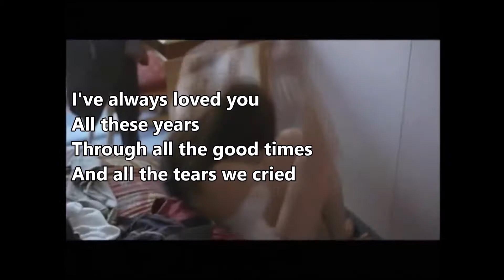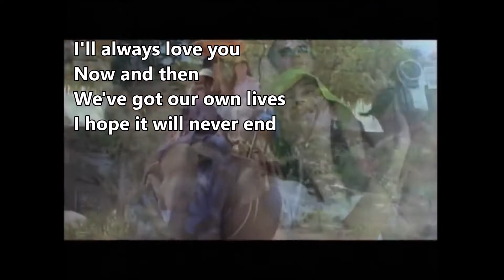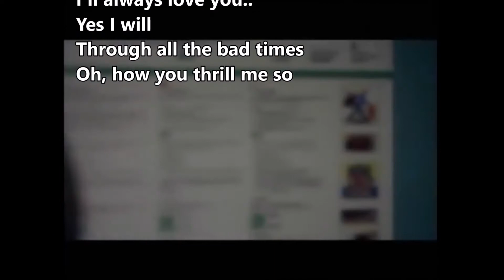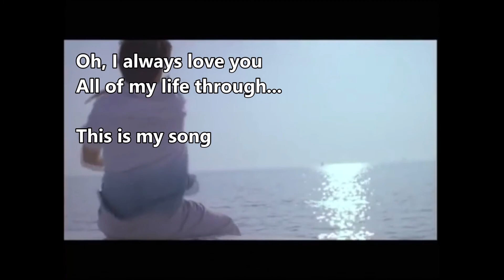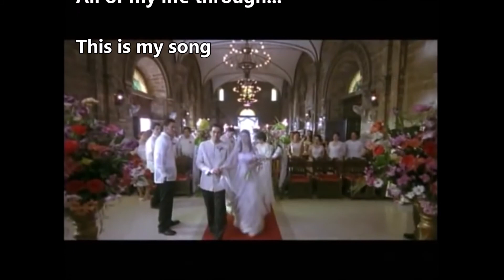I'LL ALWAYS LOVE YOU